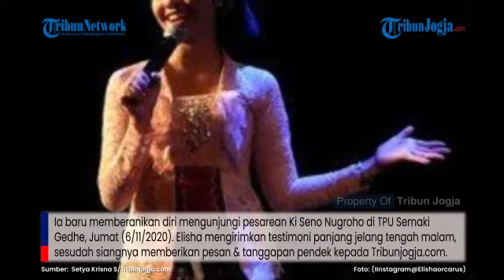KI SENO NUGROHO BERPULANG, Sinden Elisha Orcarus Terpuruk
TRIBUNJOGJA.COM, YOGYA – Sinden Elisha Orcarus Alloso mengaku dirinya benar-benar terpuruk selama dua hari setelah berpulangnya Ki Seno Nugroho, Selasa (3/11/2020).

Selama dua hari sesudah pemakaman almarhum, Elisha merasakan sakit kepala begitu hebat, malas dan tidak melakukan aktivitas apa-apa kecuali tidur dan tidur.

Ia pun tidak berani mengunjungiperistirahatan terakhir Ki Seno Nugroho. Elisha merasa semua impiannya pupus.

Artikel ini telah tayang di Tribunjogja.com dengan judul Ki Seno Nugroho Meninggal, Sinden Elisha Orcarus Terpuruk, Kepala Sakit, Tak Ingin Bangun Tidur, shorturl.at/nz378